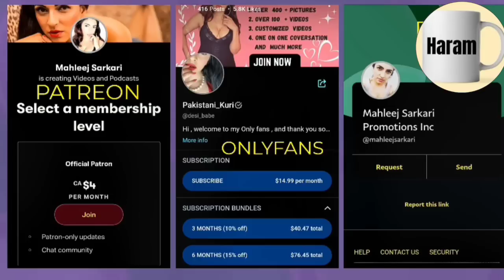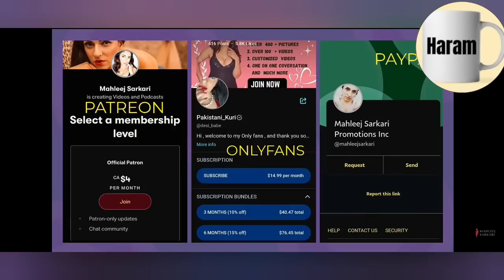Mahleej Sarkari || Reaction || @THECHANAKYADIALOGUESHINDI | Major Gaurav arya